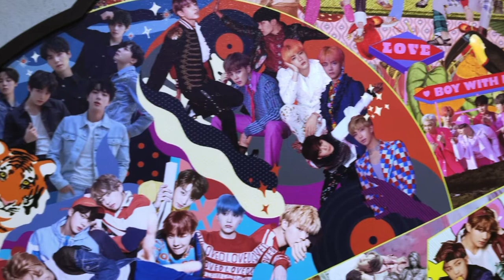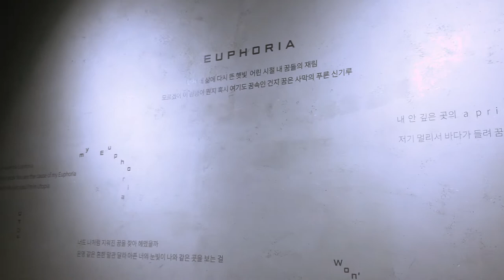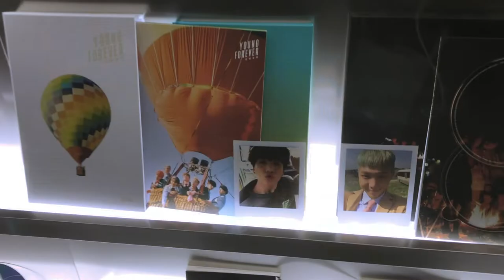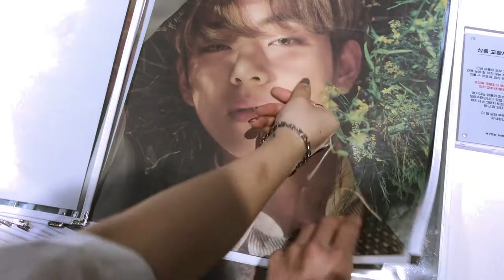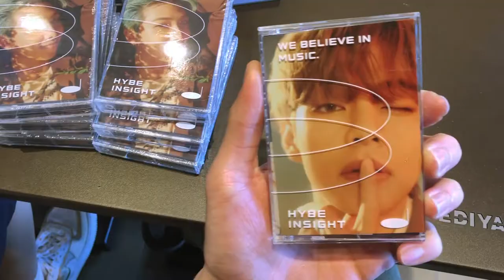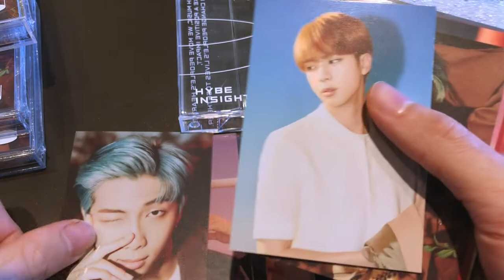ARMY VLOG | PHÁ ĐẢO BẢO TÀNG BTS MUSEUM - HYBE INSIGHT CÙNG MINWOO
✨✨✨ Xin chào mọi người mình là Minwoo và cũng là một ARMY, nếu các bạn có xem qua các vlog về BTS của mình thì chắc cũng biết mình bias V mà đúng không haha~

Hôm nay mình xin dắt các bạn cùng đến với bảo tàng BTS Museum ở tại toà nha HYBE của Bit Hit nhé~

Mình có để phần review chi tiết về bảo tàng ở Instagram @minwoo1120 và cũng như Page Facebook MinWoo rồi, mn có thể vào để tham khảo thêm nha~ 💕

Do vấn đề bản quyền và bản thân mình muốn tôn trọng content về BTS nên mình chỉ quay vlog ở những khu vực dc phép quay video. 🤗

Kamsahamnitaaaaaaa

FB: Phạm Lê Anh Đức